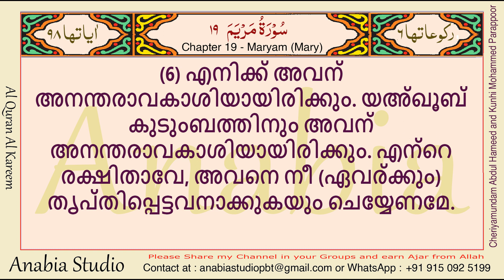KR 0826 Malayalam s019 004 006